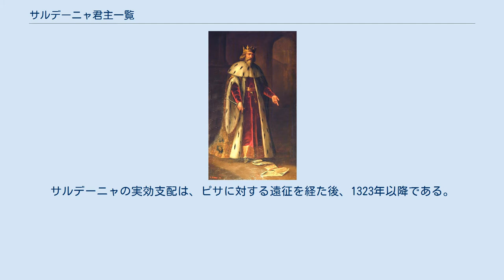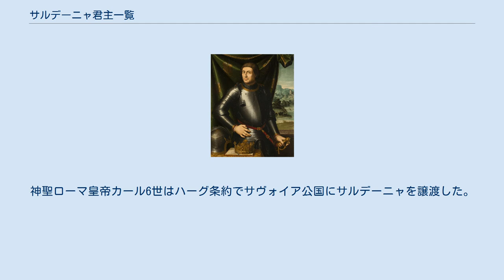サルデーニャ君主一覧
サルデーニャ君主一覧では、サルデーニャを統治した支配者について列挙する。
 サルデーニャ全土を支配した者はいない。
 サルデーニャは11世紀に裁判区と呼ばれる4つの自治区に分割された。
 何人かの者は時折、王 (rex) の称号を用いた。
 何人かの者は神聖ローマ皇帝の許可の下でサルデーニャ王 (rex Sardiniae) の称号を用いた。
 全島を実効支配した者はいなかった。
 1297年にアラゴン国王ハイメ2世はローマ教皇ボニファティウス8世から Rex Sardiniae et Corsicae の王号を受けた。
サルデーニャの実効支配は、ピサに対する遠征を経た後、1323年以降である。
 ユトレヒト条約でオーストリア継承戦争が終結した後、サルデーニャはオーストリアに譲渡された。
 四カ国同盟戦争の間の1718年にスペイン軍はサルデーニャに侵入した。
神聖ローマ皇帝カール6世はハーグ条約でサヴォイア公国にサルデーニャを譲渡した。
 サヴォイア家の君主は自らの根拠地であるトリノに首都を置いたが、自身の称号としてはサヴォイア公よりも格上であるサルデーニャ国王を用いた。
ただし、「○世」の代数はサヴォイア君主としてのものを共通で用いている。
 1859年から1861年の間に、サルデーニャ王国はイタリアの主要な諸国を併合した。
1861年3月17日、ヴィットーリオ・エマヌエーレ2世はトリノの議会においてイタリア国王即位を宣言した。